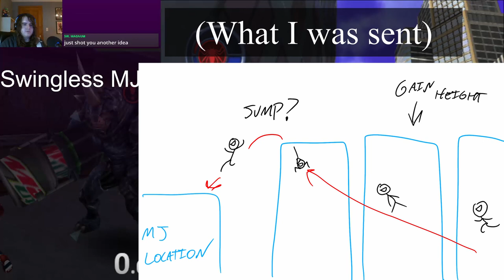The Journey to Beat All Mary Jane Dates Without Swinging (Spider-Man 2)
Pizza Missions Swingless? Easier than expected. Daily Bugle Missions? Impossible, as expected. What lies in-between?

Also ty to Sir Magnum for the drawing